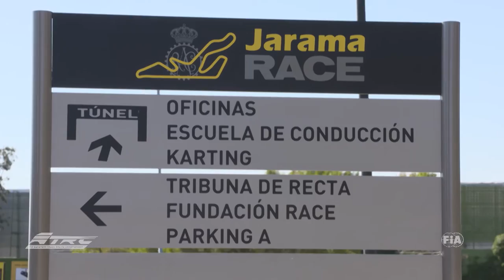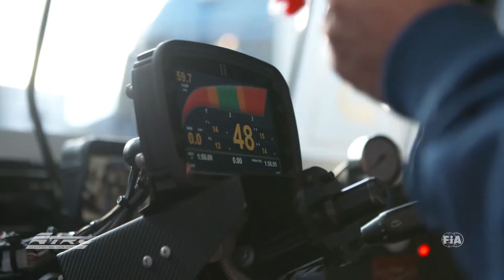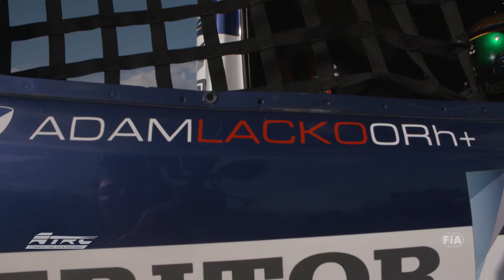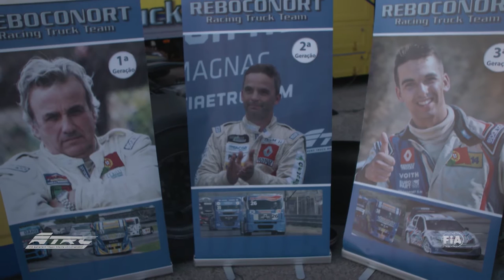Official highlights of FIA ETRC Round 8 at Jarama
The battle for the title is about to reach its climax!  Motorsport at its best! This is what the truck racers showed to the thousands of fans at FIA ETRC Round 8 at Jarama. Tough fights with a lot of turmoil, tangles and infights, pushes, turns and spins, ... The numerous Spanish fans along the track gone wild. Convince yourself and watch the video! You'll find everything a trucker's and a motorsport enthusiast's heart desires for!